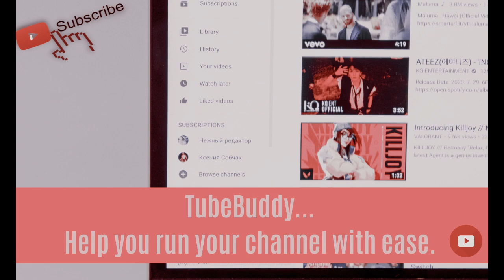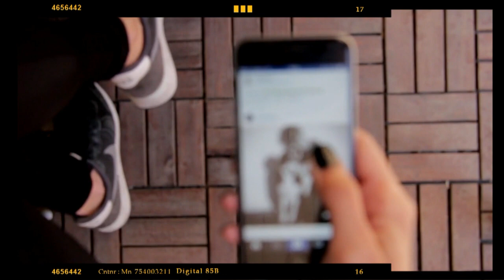💥7 Ways to Make Money with Youtube | Become a Professional & Famous Youtuber🌟🤩🌟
Want to know how to start making youtube and viralize your video? In this video, I will share how you can start making youtube videos that many people are looking for and also how to viralize your youtube videos.

(PASSIVE INCOME WITH CLICK-BANK PRO)

1. Make Quality Videos
Making quality videos is a must for a Youtuber. Making quality videos is not an easy job but also not a difficult job. You need to know the attributes to make your YouTube videos high quality and attractive. Here's how to become a YouTube with quality videos:
• Create Attractive and Positive Content Make sure the content of your YouTube video does not contain negatives and determine the content of a video is always positive.
• Entertainment & Education
1.Entertainment = seeking entertainment, pleasure, and inspiration
2.Education = seeking something to learn, facts/news, and scienceYour video must be entertaining and can bring value to Education.
2. Making Video Frequently
If you really want to become a Youtuber, then you should always update the latest videos you make. Why? That way, your subscribers will always be waiting for new work from you. In addition, you'll be more adapt at creating a video with more compelling content. However, we recommend that you always innovate with each new video. Don't give monotonous effects to viewers. I’m suggests for beginners, at least 3 videos a week. The more advance, 1 video a day.
3. Beautify Youtube Channel Appearance
It's not just videos that need to be displayed as interesting and beautiful as possible. The reason is, your Youtube channel must also be sorted. This will be very helpful for Subscribers or viewers to watch other videos that are on your Youtube channel.
If you don't know what design you want to make, you can look at another channel.
4. Consistency
"What is the most important key to being a successful YouTube?" Be Consistent! Successful YouTuber is a consistent YouTube to continue uploading quality videos and maintaining the quality of the video. Don't give up, it need to be been working for 3 new years above, so that one got 50k subscribers !!
5. Audio Quality
Also Pay Attention To Your Audio Quality
People who watch youtube videos, are usually those who prefer to hear and see than to have to read the article.
So, your video must be equipped with good and clear Audio.
• Use a dedicated microphone or mic from a quality Smartphone.
• Do not record audio too close to the mic and also do not go too far.
The software that I uses for audio is audacity . It is a free software.
How to become a successful YouTuber, adding viewers and subscribers is a must. Social media is a bridge between you and your visitors/followers.
You can share the link of your Youtube video to social media; Line, Whatsapp, facebook, Instagram, tiktok.